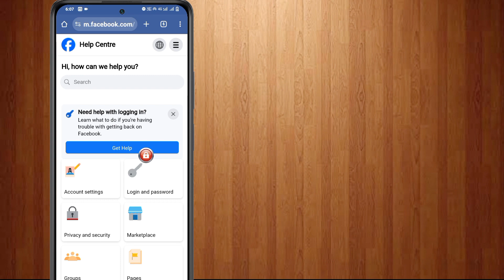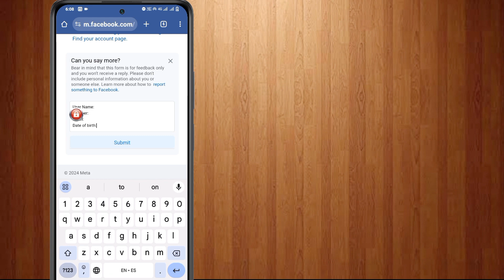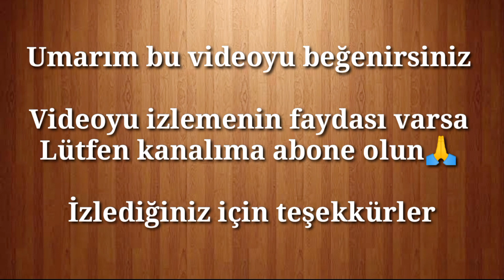Facebook Hesabının Kilidini Açma(2024) ৷৷ 2 dakika içinde Facebook Hesabının Kilidini Açma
Merhaba Facebook ekibi, ne yazık ki
  hesabım kilitlendi.
  Lütfen bunu çözün.
  Hesap bilgilerim aşağıdadır,
  Kullanıcı adı:
  Sayı:
  - Gamil:
  Doğum tarihi:
facebook hesabının kilidi nasıl açılır
e-posta veya telefon numarası olmadan facebook hesabının kilidini açma
kimlik kanıtı olmadan facebook hesabının kilidi nasıl açılır 2024
doğum tarihi olmayan facebook hesabının kilidi nasıl açılır
Facebook hesabının iki faktörlü kimlik doğrulamasının kilidi nasıl açılır
numarası ve e-postası olmayan facebook hesabının kilidi nasıl açılır
facebook hesabının kilidi nasıl açılır arkadaşım